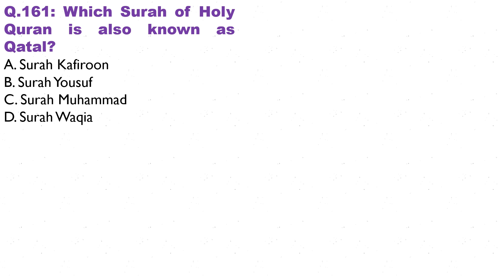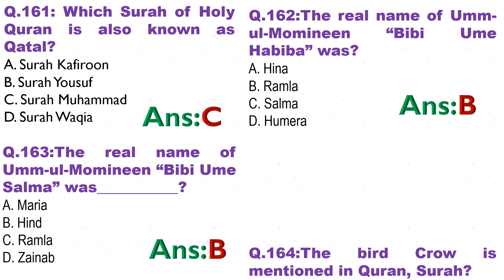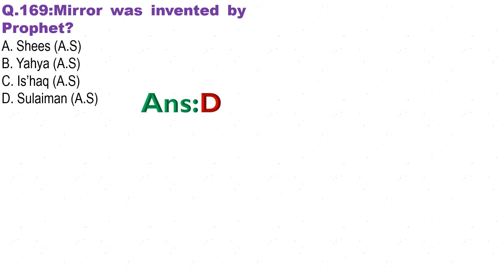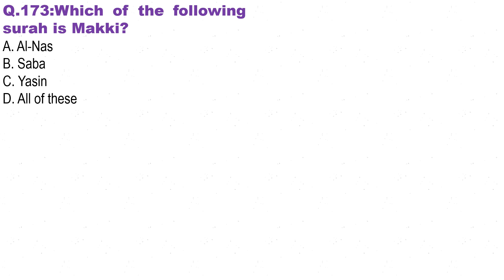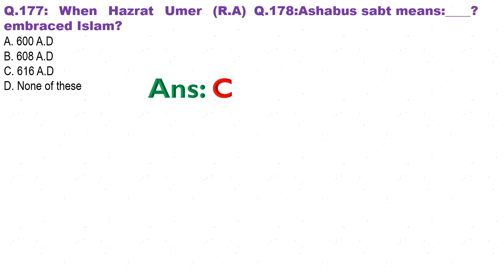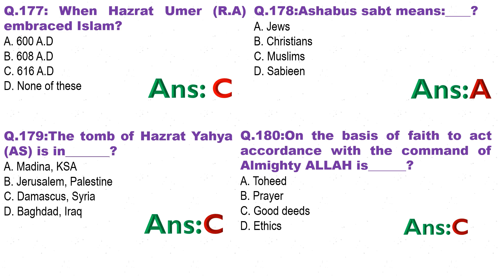Islamiyat MCQs P-10| PPSC FPSC Tehsildar FIA ASF NTS IAS Top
Welcome to "PPSC FPSC Preparation" - Your Ultimate Destination for Success in Competitive Exams Worldwide!

🌐 Unleash Your Potential | 📚 Ace the Toughest Exams | 🏆 Transform Your Career

🔍 Are you preparing for competitive exams like PPSC, FPSC, Tehsildar, Tehsildar jobs, Tehsildar jobs 2023, OTP, One Paper Test, MPT, NTS, OTS, FIA, IB, NAB, ASF, Assistant, Junior Clerk, Tehsildar, and various other state exams, not only in Pakistan but also internationally? Look no further! PPSC FPSC Preparation is your one-stop solution for comprehensive and strategic exam preparation.

🚀 Why This Platform?

✅ Expert Guidance: Our experienced instructors bring years of expertise in exam preparation, providing you with the tips and tricks to tackle even the most challenging questions.

✅ In-Depth Coverage: We cover a wide range of competitive exams, ensuring you're well-prepared for any test that comes your way, be it local or international.

✅ Real-time Updates: Stay ahead with the latest exam patterns, syllabus changes, and insider information to boost your chances of success.

✅ Interactive Learning: Engage with our live sessions, mock exams, and interactive quizzes designed to reinforce your understanding and enhance retention.

✅ Success Stories: Join a community of successful exam-takers who have achieved their career goals with PPSC FPSC Preparation. Learn from their experiences and get inspired!

🔥 Featured Exam Categories:

👉 PPSC and FPSC Exams
👉 OTP (One Paper Test) Strategies
👉 MPT (Multiple Paper Test) Techniques
👉 NTS and OTS Exam Tips
👉 FIA, IB, NAB, and ASF Insights
👉 Assistant and Junior Clerk Exam Preparation
👉 Tehsildar and Other State Exams

🚨 Don't miss out on your chance to excel in competitive exams! 🌟
Category of Subjects:-
Current Affairs National/International
Computer Science
Everyday Science (EDS)
Islamiyat
Acts
Laws
MCQs
Pakistan Studies
Pak Studies
Geography
English grammar
English Composition
English
Proposition
Urdu
Urdu MCQs
IAS
IAS Academy
IAS Preparation

Unlock your potential and secure a bright future with our top-notch guidance. CompetitiveExams PPSC FPSC OTPTests MPT NTS OTS FIA IB NAB ASF AssistantExam TehsildarExam CareerSuccess.
This MCQs content is specially designed for the aspirants of the Federal Public Service Commission (FPSC), Punjab Public Service Commission (PPSC), Sindh Public Service Commission (SPSC), Khyber Pakhtunkhwa Public Service Commission (KPPSC), Tehsildar new jobs, Tehsildar jobs 2023, Tehsildar2023, Intelligence Bureau (IB), National Accountability Bureau (NAB), Federal Investigation Agency (FIA), Federal Board of Revenue (FBR), CSS, PMS, National Testing Service (NTS), OTS, Assistant, Junior Clerk, Revenue Officer, BOR, Tehsildar law, Acts, Law, MCQs, One paper, one paper tests for Punjab, Sindh, Lahore, and all other competitive exams.